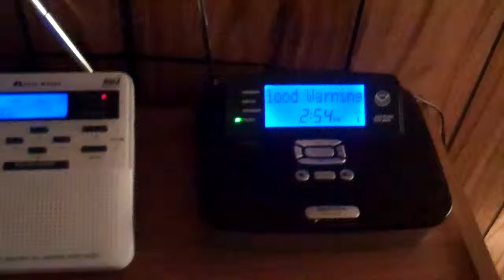EAS #487 - Flash Flood Warning (8/26/2012)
222
WGUS51 KLWX 261854
FFWLWX
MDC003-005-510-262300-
/O.NEW.KLWX.FF.W.0060.120826T1854Z-120826T2300Z/
/00000.0.ER.000000T0000Z.000000T0000Z.000000T0000Z.OO/

254 PM EDT SUN AUG 26 2012

  SOUTHEASTERN BALTIMORE COUNTY...
  EASTERN BALTIMORE CITY...
  EASTERN ANNE ARUNDEL COUNTY...

* AT 250 PM EDT...NATIONAL WEATHER SERVICE DOPPLER RADAR INDICATED
  VERY HEAVY RAIN CAPABLE OF PRODUCING FLASH FLOODING. ADDITIONAL
  RAINFALL AMOUNTS OF UP TO 3 INCHES CAN BE EXPECTED.

* SOME LOCATIONS THAT ARE AFFECTED BY THE HEAVY RAIN INCLUDE
  EASTERN BALTIMORE CITY AND COUNTY...AND EASTERN ANNE ARUNDEL
  COUNTY...INCLUDING ANNAPOLIS.

EXCESSIVE RUNOFF FROM HEAVY RAINFALL WILL CAUSE FLASH FLOODING OF
SMALL CREEKS AND STREAMS...URBAN AREAS...HIGHWAYS...STREETS...
UNDERPASSES AND OTHER DRAINAGE AREAS AND LOW LYING SPOTS.

      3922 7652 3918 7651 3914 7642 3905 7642
      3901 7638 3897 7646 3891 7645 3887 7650
      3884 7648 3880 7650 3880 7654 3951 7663

BAJ